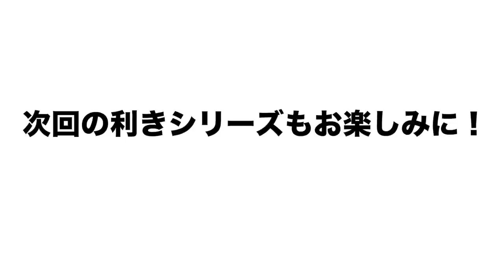【打倒里崎‼︎】森藤とで真剣に対決してみると驚きの結果にw